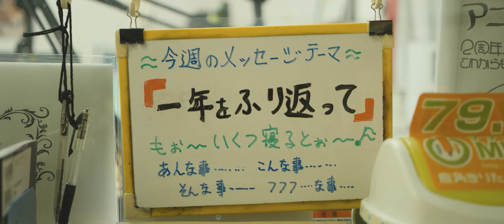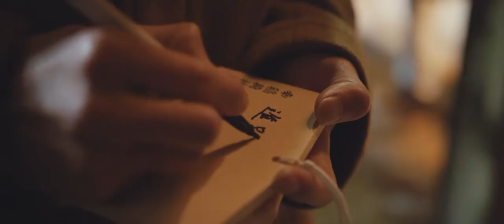True North, Akita #4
True North Series. #4 - Kazuno
Director, Editor: Maki Indo
Cam: Masato Indo
Aerial Shoot: Michito Tanaka
Camera Assistant & Photo : Yuji Hachiya
Coordinator：Yoshikane Kimura
Assistant : Haruka Akasaka, Ryuta Taniwaki
Sound Engineer: Yasuji Hikima
Title Design: Makoto Kamimura
Producer: Hidetaka Ino
Special thanks: People in Kazuno, Hanawa shopping street, Ishikida Bunguten, Marutoku Shouten, Sako, Houseki no Yamakyu, Kimiko Tanaka, Kotoe Abe
Production : augment5 Inc.